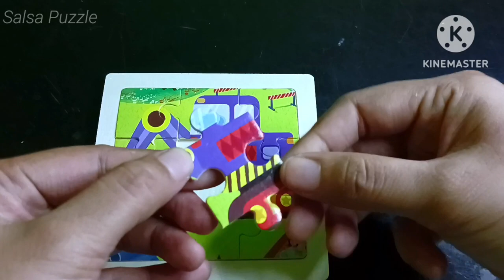excavator puzzle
Excavator (bego) is a type of heavy equipment that is generally used to dig into the ground and move soil or other material into loading trucks. Excavators or what Indonesians call dumb are the most common tools in a project because of their various functions. In addition to its use for digging soil, excavators have other functions, including moving heavy materials, leveling the ground, embedding foundation rods, dredging rivers, and many others.